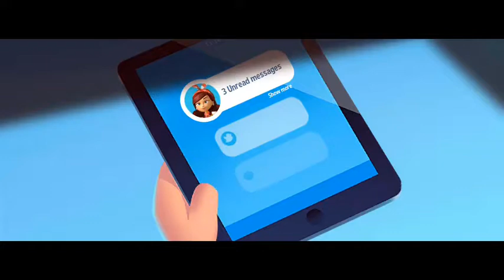Farm Ville 3